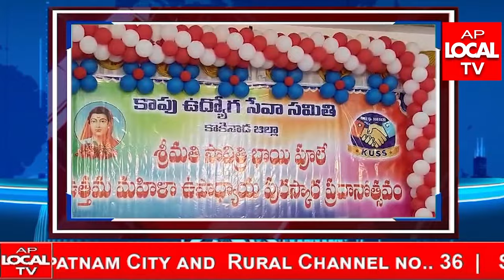AP LOCAL TV NEWS BULLETIN 08- 01-2024